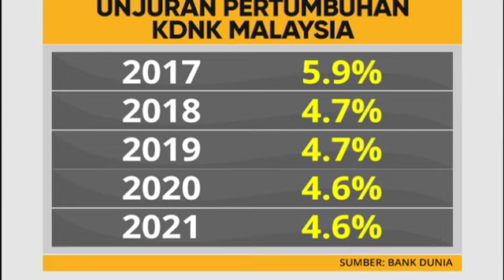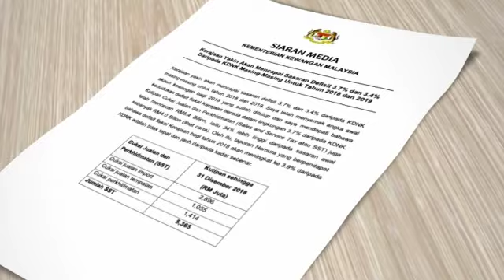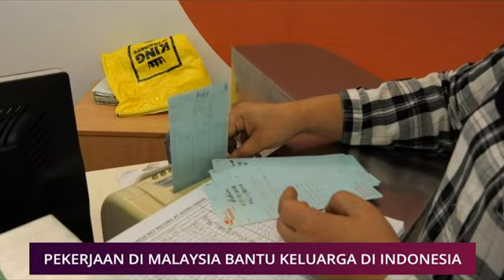Pilihan AWANI 10 Jan: Ekonomi Malaysia begini pada 2019, kata Bank Dunia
Bank Dunia menerbitkan laporan unjuran ekonomi dunia 2019 yang kurang memberangsangkan. Tetapi apa unjuran bagi ekonomi Malaysia? Juga, kami tanya harapan tenaga kerja Indonesia di Malaysia; Apa harapan mereka menjelang Pemilihan Presiden Indonesia April tahun ini?